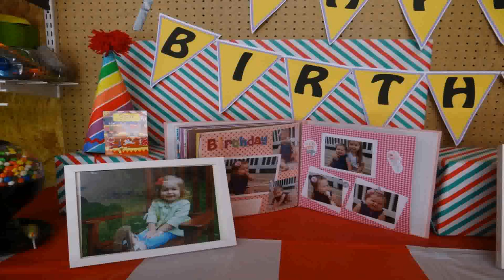Birthday Party Decoration Ideas For 2 Year Old Boy